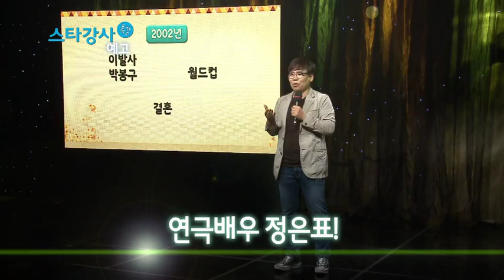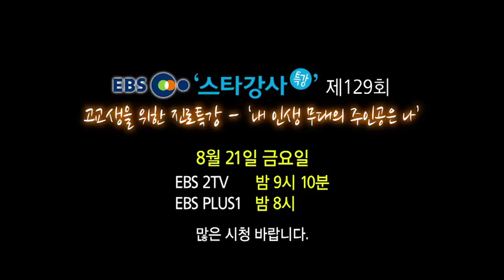[예고][EBS스타강사특강] 진로특강 - 내 인생의 주인공은 나! (배우 정은표)